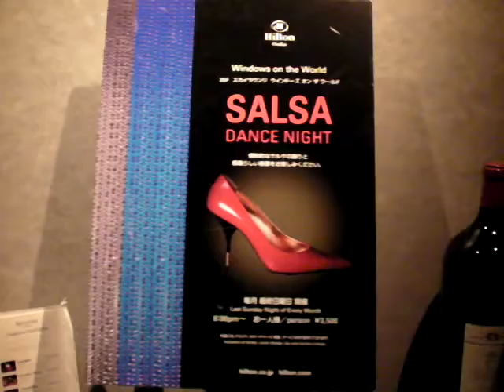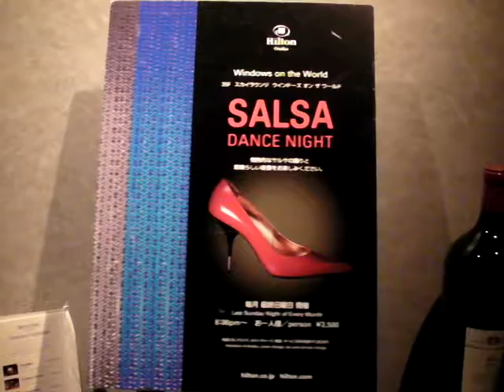Hilton SALSA in OSAKA 29,Mar.,2009